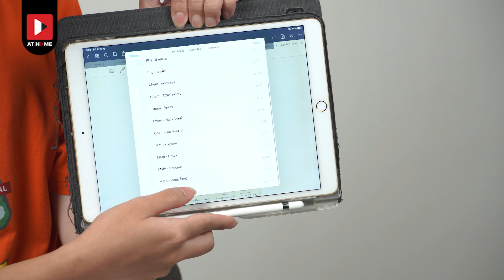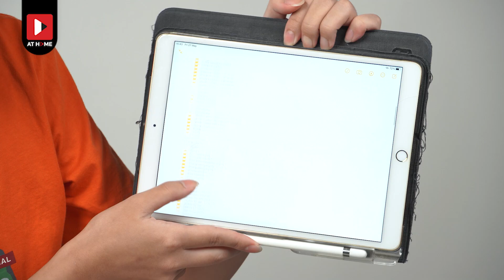EP.30 ธาม แพทยศาสตร์ จุฬา จากที่โหล่ สู่ที่ 4 เตรียมอุดม และผู้แทนโอลิมปิก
เอาใจเด็กสายกลางที่อาจจะไม่ได้เก่งมาก AT HOME ขอบอกว่าทุกคนสามารถเก่งได้ในทางของตัวเองถ้าหากตั้งใจจริง และมีความพยายาม อย่างเช่น ‘ธาม’ รุ่นพี่ที่จะขอมาเล่าประสบการณ์การฝึกฝนตัวเองจากเด็กที่อาจจะไม่ได้เก่งมากที่สู่เด็กที่ผลการเรียนดีระดับต้นๆ และยังสามารถเป็นผู้แทน โอลิมปิกวิชาการ ได้ 3 ปีซ้อน ทำได้อย่างไรมาดูกันเลย !

Timestamps
0:00 ไฮไลท์
0:24 แนะนำตัว
0:51 ผลงานการแข่งขัน
1:57 ช่วงประถม
3:48 ช่วงม.ต้น
5:35 รีวิวติวเลขม.ต้น
8:18 รีวิวติวไทยม.ต้น
8:48 รีวิวติวสังคมม.ต้น
9:14 ช่วงม.ปลาย
11:37 รีวิวติวเลขม.ปลาย
15:15 เทคนิคความเก่ง
16:11 การฝึกทำโจทย์
17:23 การวางผนการเรียน
19:46 รีวิวข้อสอบ สสวท.และเด็ก 66
21:00 คำแนะนำที่ฝากถึงน้องๆ

🏡 เรียนออนไลน์อยู่บ้านได้สบายใจบนแอปพลิเคชั่น AT HOME กวดวิชาออนไลน์ เรียนที่ไหนเมื่อไหร่ก็ได้